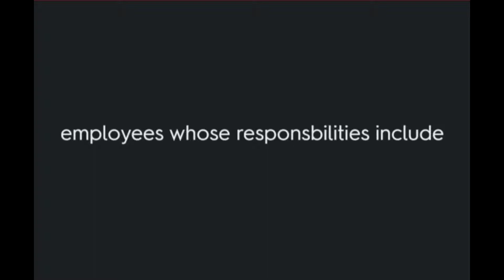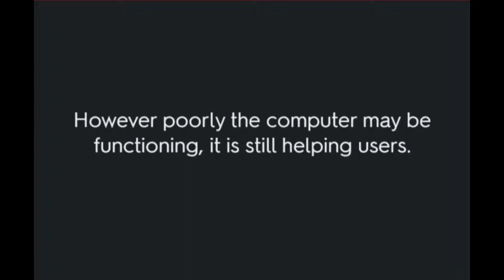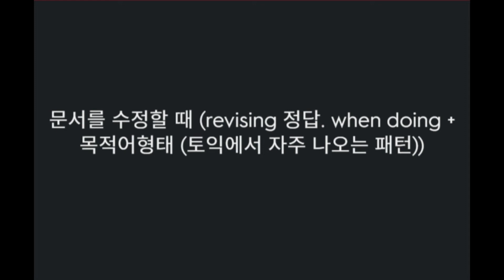토익어휘 토익단어 1702BP56 |6월15일 토익대비